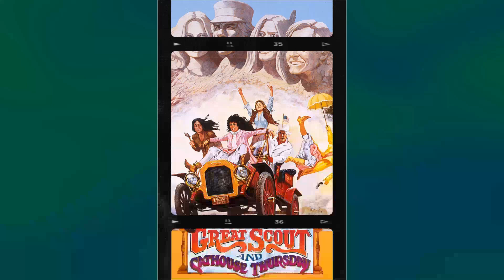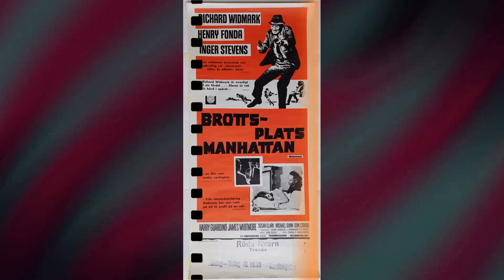Instagram Trends Suggest: Banacek TV Series Is Barely Known Among the Current Generation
George Peppard as Thomas Banacek
Ralph Manza as Jay Drury
Murray Matheson as Felix Mulholland
Christine Belford as Carlie Kirkland
George Murdock as Cavanaugh
Linden Chiles as Henry DeWitt
Gene Dynarski as Leo
David Spielberg as Church
Alan Fudge as Father Cass
Peggy Walton-Walker as Dr. Judy Forrest
John Finnegan as Lt. Hallohan
Byron Morrow as Commisioner Grant
Rudy Challenger as Lt. Trask
Margot Kidder as Linda Carsini
Stefanie Powers as Angie Ives
Brenda Vaccaro as Sharon Clark
Broderick Crawford as Gilbert Deretzo
Joanna Pettet as Christine Verdon
Stella Stevens as Jill Hammond
Jessica Walter as Erica Osburn
Penny Fuller as Gloria Hamilton
Anne Francis as Katherine Wells
Sterling Hayden as Tony Fowler
Nancy Olson as Louise Merrick
Madlyn Rhue as Holly Allencamp
William Windom as Harry Wexler
Kevin McCarthy as Allen Markham
Louise Sorel as Alicia Danato
Don Dubbins as Sheriff Jessup
Don Porter as Arnold Leeland
Anne Baxter as Leslie Lyle
Mike Farrell as Jason Trotter
Gary Lockwood as Owen Russell
Andrew Duggan as Cap'n Jack Osburn
Joel Fabiani as Art Woodward
Victoria Principal as Brooke Collins
Linda Evans as Cherry Saint-Saëns
Gretchen Corbett as Vicki Merrick
Cesar Romero as Marius Avantalu
Tim O'Connor as Howard James
Pernell Roberts as Matthew Donniger
Robert Webber as Jerry Brinkman
Gordon Pinsent as John Weymouth
Herb Edelman as Joe Taddenhurst
Richard Jordan as Chris Bailey
Don Stroud as Vince O'Hara
David Doyle as Elliot
Don Knight as Isaac Porter
Andrew Prine as Tom Wardlow
Eric Braeden as Paul Bolitho